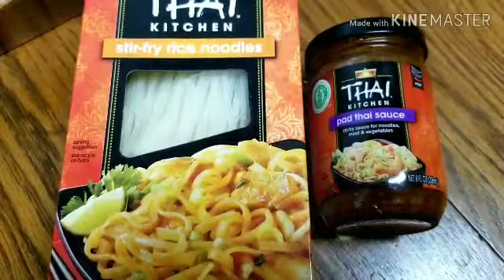Let's Cook Pad Thai